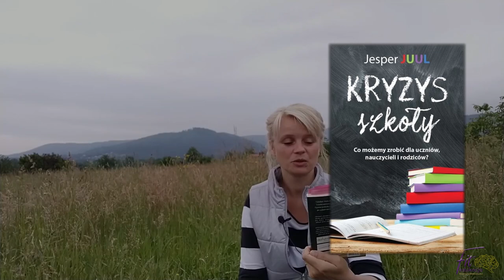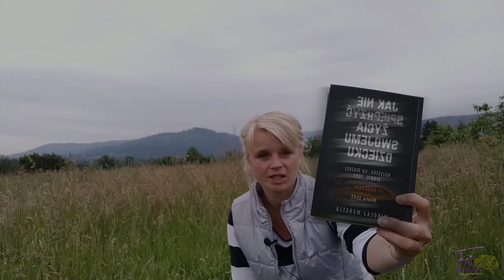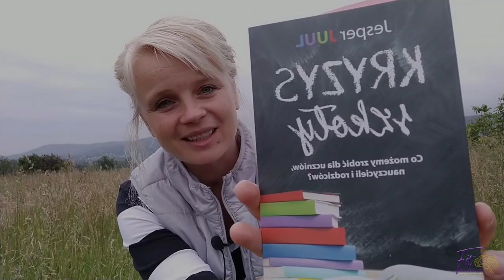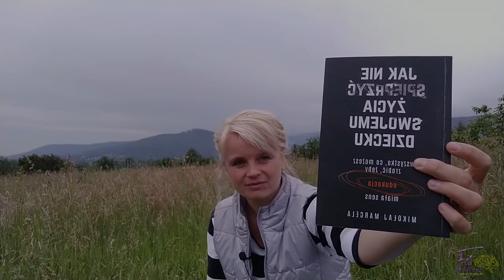Z KSiążką w lesie 9